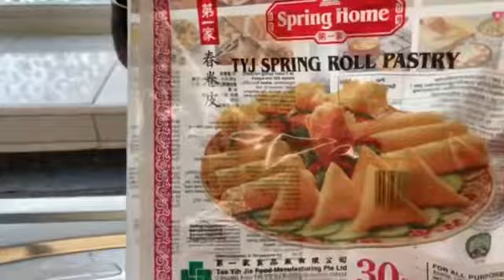بريوات معمرين لذاذ بزاف the best veg samosas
اكل متنوع وصحي ومتنوع مع قناتكم أميرة تف اللي كتحبكم وكتحمتق عليكم